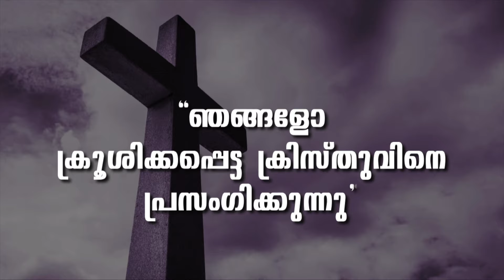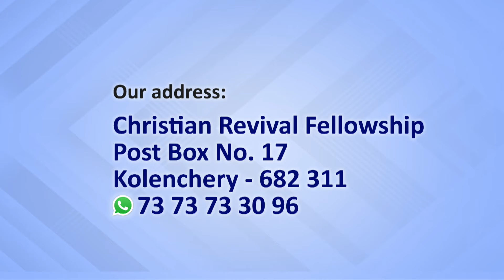PROF. M. Y. YOHANNAN | 06-04-24 6:30 AM | GOSPEL MESSAGE | CHRISTIAN REVIVAL FELLOWSHIP